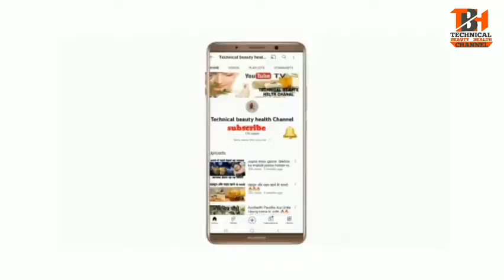ये 5 चीजें डाइट में कर लें शामिल, दूर हो जाएगी 'आयरन' की कमी🔥🔥🔥